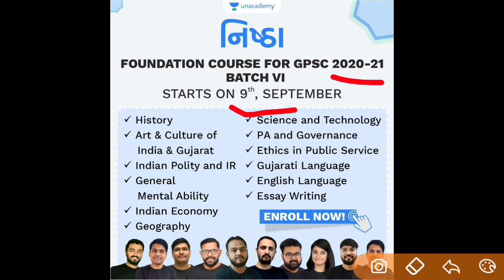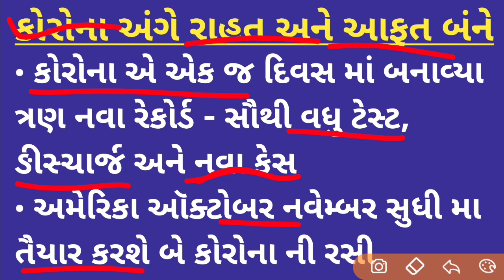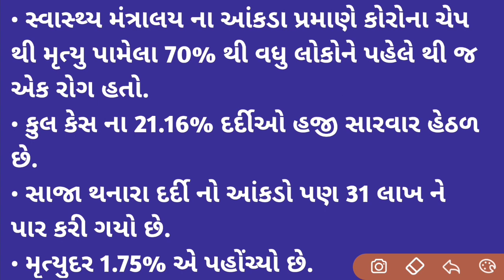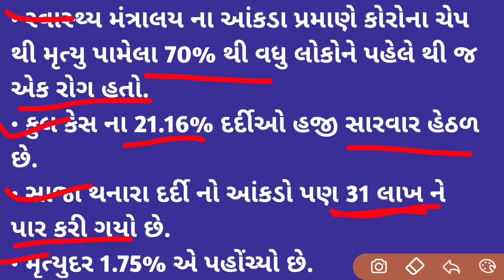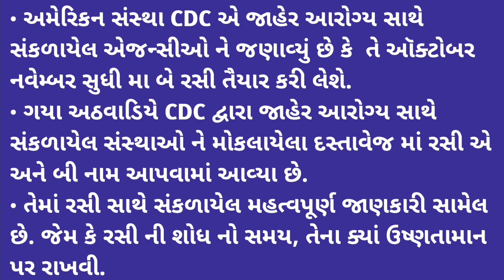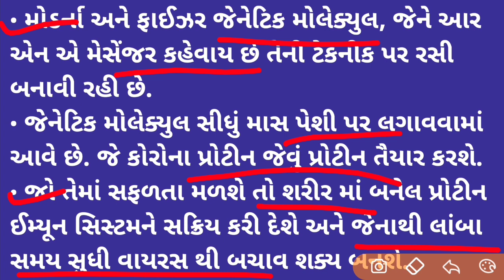કોરોના ના ચોંકાવનારા આંકડા અને રસી અંગે ફરી જન્મી આશા